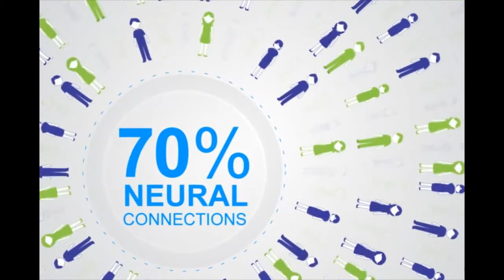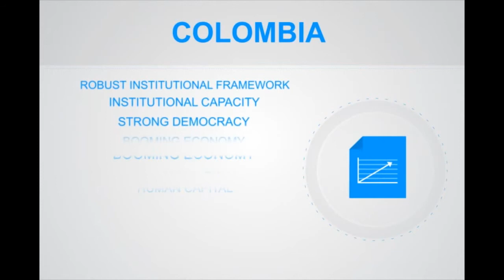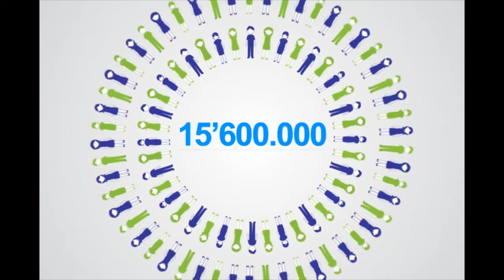Colombia 15.600.000 opportunities - Unicef Building the Change